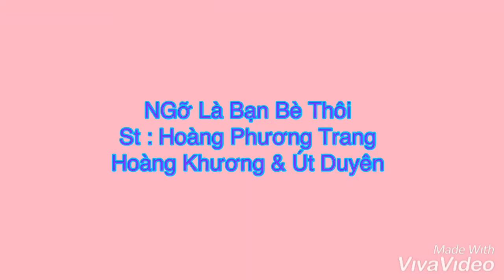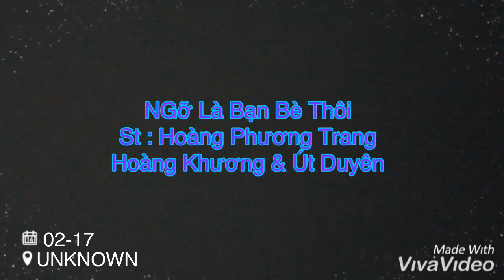Ngỡ Là Bạn Bè Thôi ( Hoàng Phương Trang ) : Hoàng Khương & Út Duyên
Test thu âm bằng điện thoại trên sound card k10  - micro bm 900
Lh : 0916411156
Group : CLB YÊU THÍCH NHẠC VÀNG TRỮ TÌNH BOLERO TRỰC TIẾP